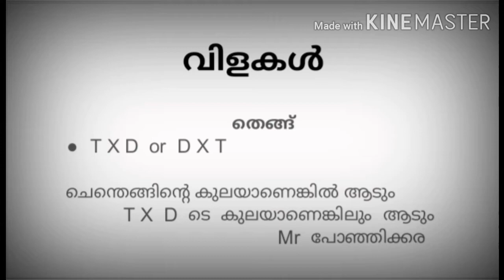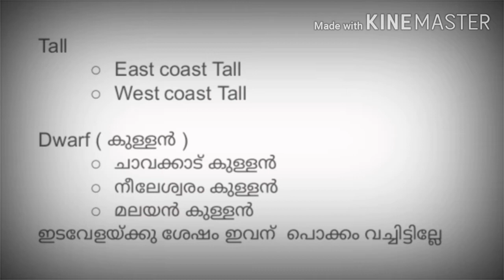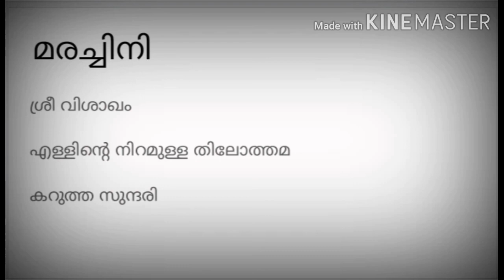അത്യുൽപാദന ശേഷിയുള്ള വിത്തിനങ്ങൾ part 2